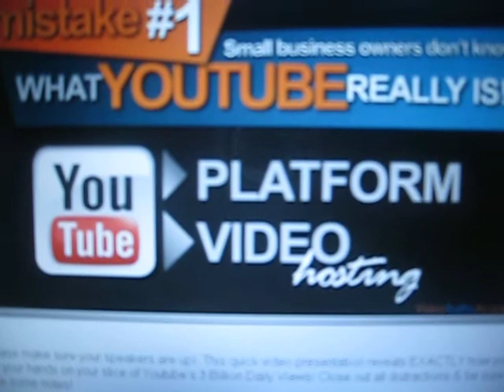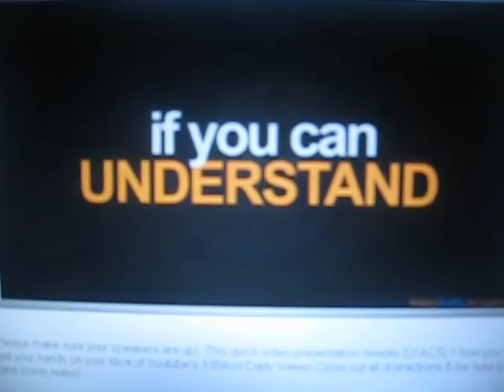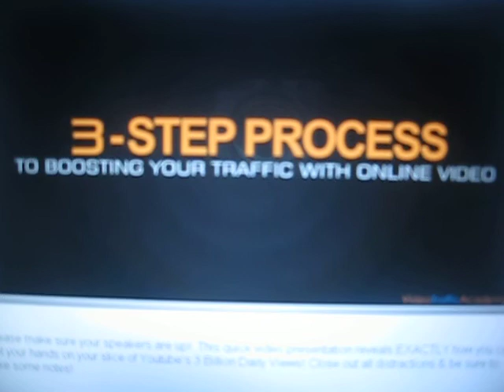How To Use YouTube for Business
Discover How Everyone Else Is Using You Tube to Increase Traffic, Leads and Sales

Watch this video and see whether your business is making money for you.

Check out the BEST training for yourself here and an inner circle.